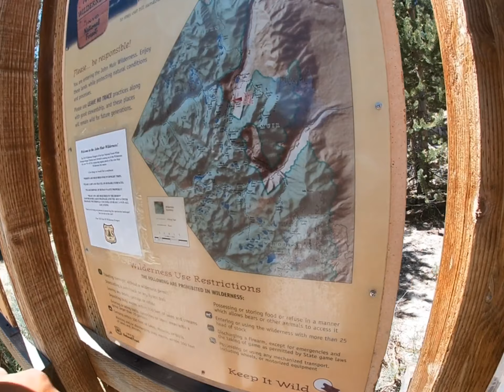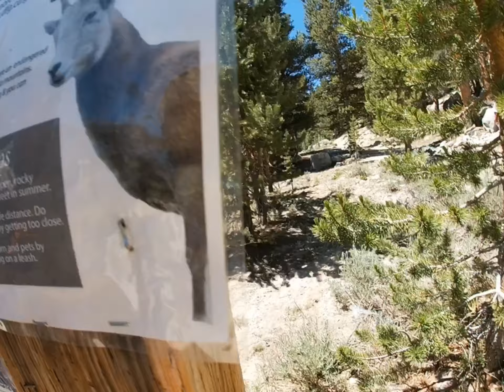40 mile backpacking trip Eastern Sierras to Western (Part 4)